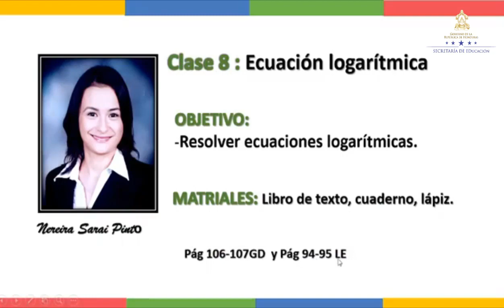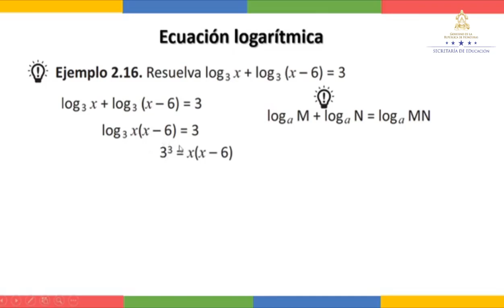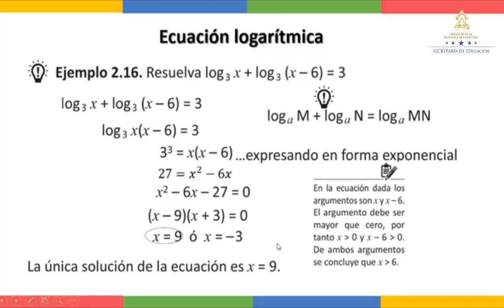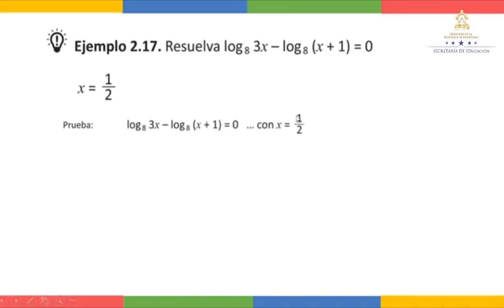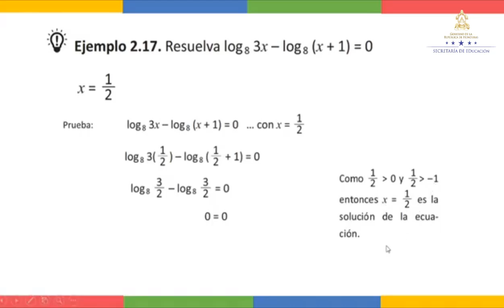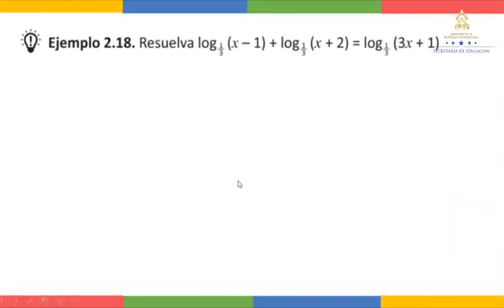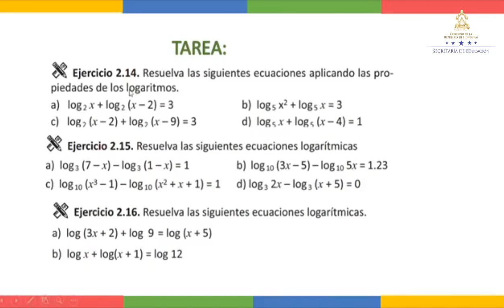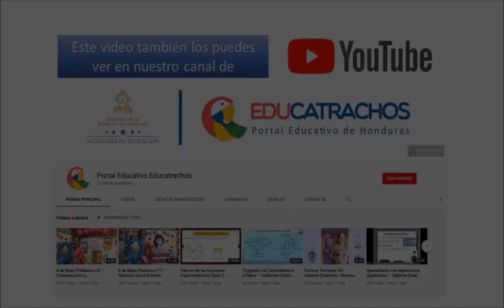Ecuación logarítmica clase 2 – Décimo Grado – Matemática II